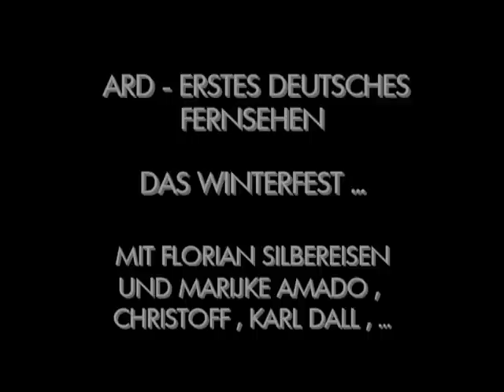MARIJKE AMADO , CHRISTOFF , KARL DALL , STEFAN MROSS , ... BEI FLORIAN SILBEREISEN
AUFNAHME : ARD-SENDUNG VOM 26.JANUAR AUS HOF